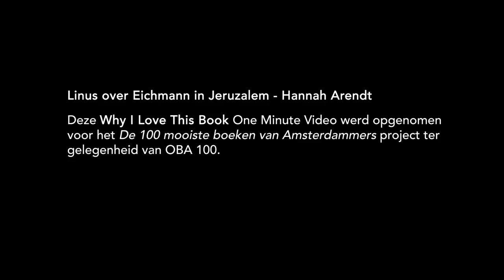Linus over Eichmann in Jeruzalem - Hannah Arendt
– BOEKENTIPS IN 1 MINUUT – "I think it's my favourite book because of one particular thing, a chapter in history that somehow doesn't get mentioned a lot in school education." – Linus, 23, muzikant, Amsterdam.